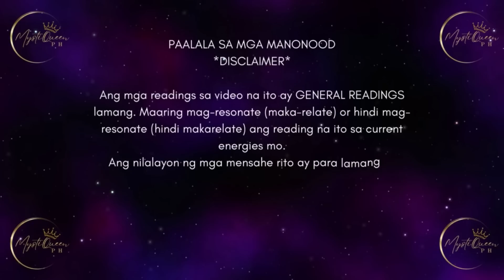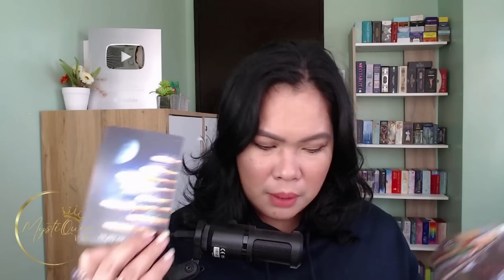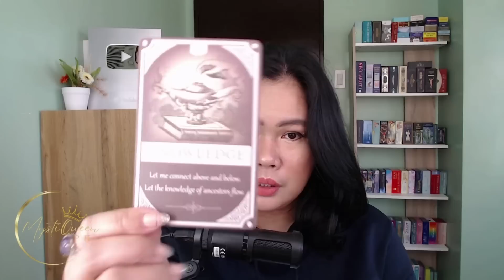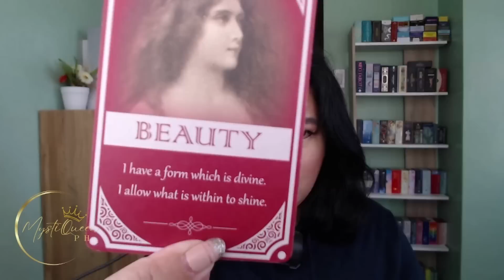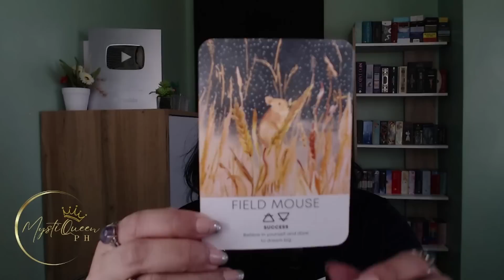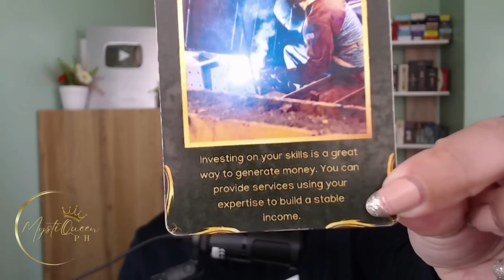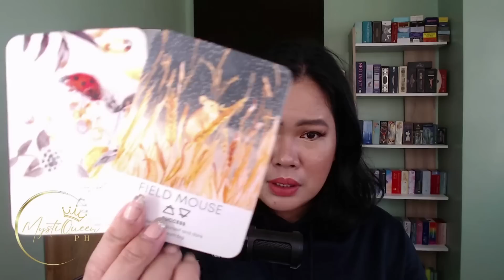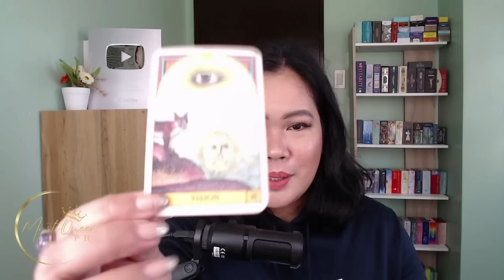♏ SCORPIO ⚡ February 15-28 💰❤️ ENERGY UPDATE: Money And Love | 🔮 Tagalog Tarot Reading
🔮 PRIVATE/PERSONAL READING 🔮

Salamat po!🙏

👑MystiQueen PH

🍿 OTHER VIDEOS/MESSAGES/READINGS 🍿